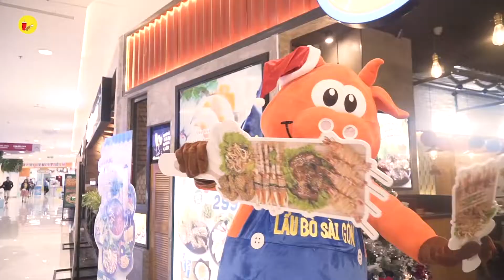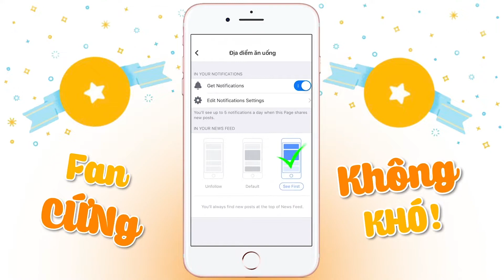"Lên kèo" ăn uống thả ga với mâm đồ ăn to ù ụ giá cực "sốc" | Địa điểm ăn uống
"Lên kèo" ăn uống thả ga với mâm đồ ăn to ù ụ giá cực "sốc" chỉ có tại Lẩu Bò Sài Gòn Vivu

LẨU BÒ SÀI GÒN VIVU
Địa chỉ: Tầng 3 Gigamall, Phạm Văn Đồng, Thủ Đức
Giờ hoạt động: 10:00 -22:00
Chương trình: Tưng bừng lễ hội với Mâm Tri Kỷ 119k và Mâm Tình Thân 299k từ 21/12/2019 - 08/03/2019